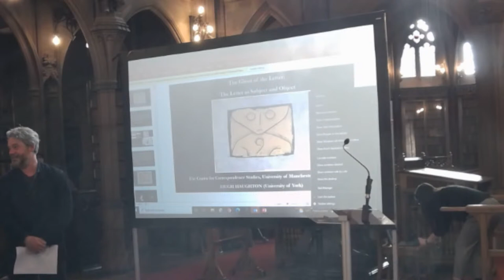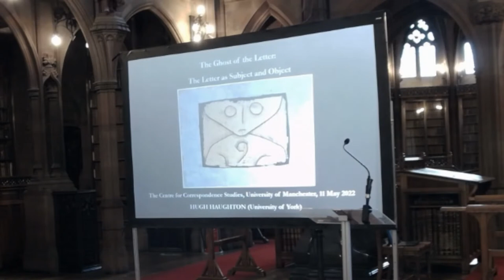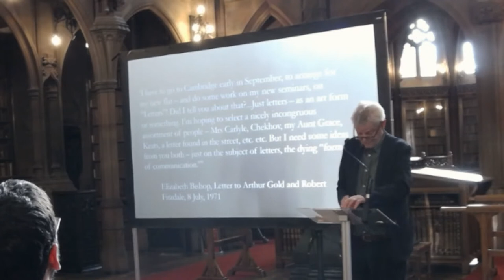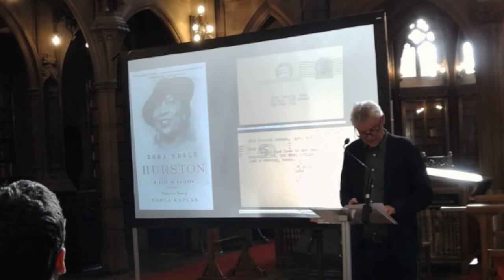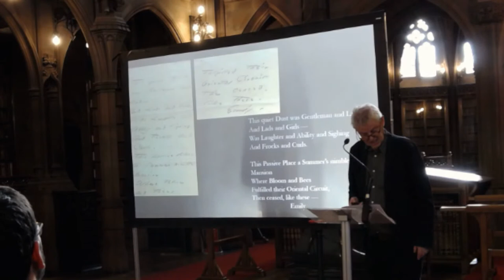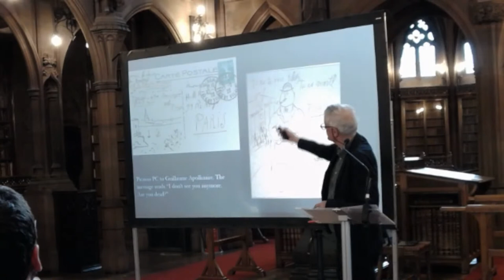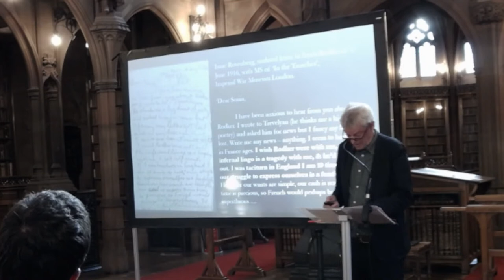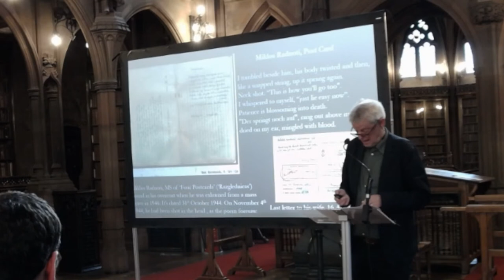Manchester Centre for Correspondence Studies Lecture- Prof Hugh Haughton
Join us in the magnificent Historic Reading Room for the annual lecture of the Manchester Centre for Correspondence Studies (MCCS). Hosted by Dr Douglas Field (Senior Lecturer in Twentieth Century American Literature at the University of Manchester), we welcome guest speaker Prof Hugh Haughton (Department of English and Related Literature at the University of York) to present 'The Ghost of the Letter: Corresponding Subjects and Objects'. The evening will include a Q&A with Prof Haughton.

The Manchester Centre for Correspondence Studies (MCCS) brings together academics across the University of Manchester and beyond, with the goal of consolidating the work already done and further encouraging interdisciplinary cooperation and discussion.